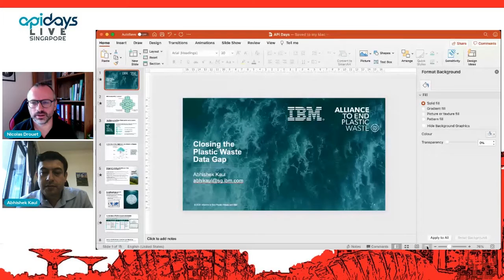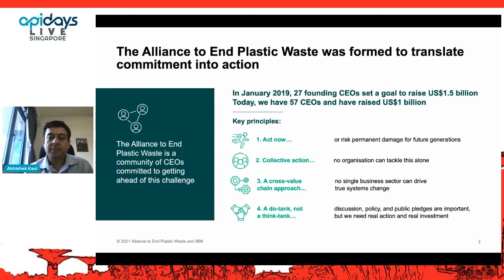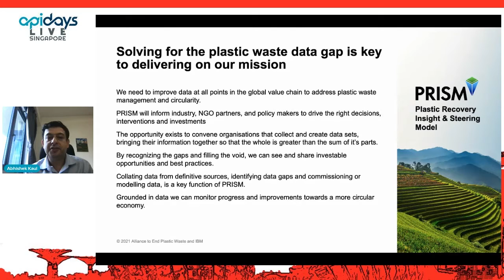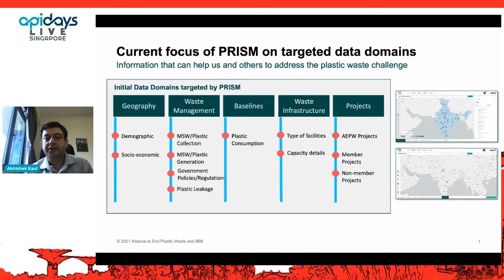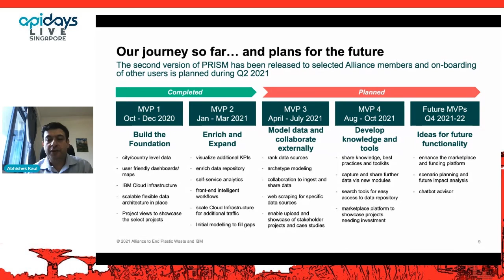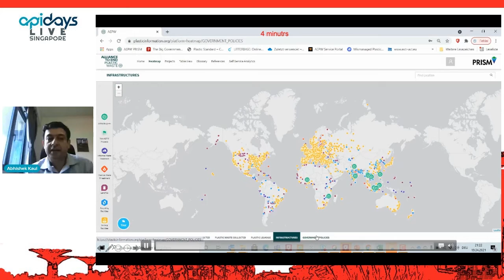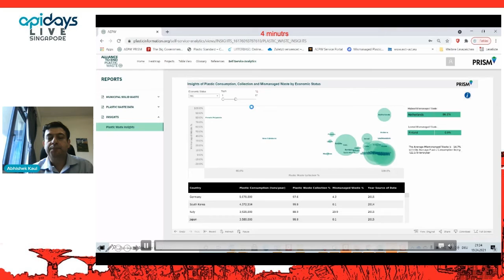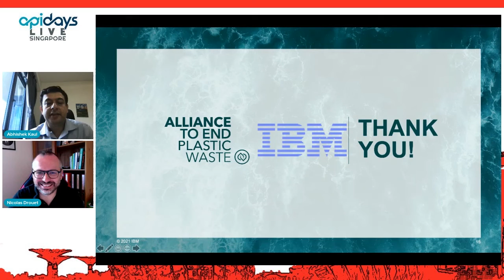Apidays LIVE Singapore 2021 -Using data to track plastic waste by Abhishek Kaul, Data Insights @ IBM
Using data to track plastic waste and recovery globally
Abhishek Kaul, Data Insights and A.I. Practice Leader at IBM